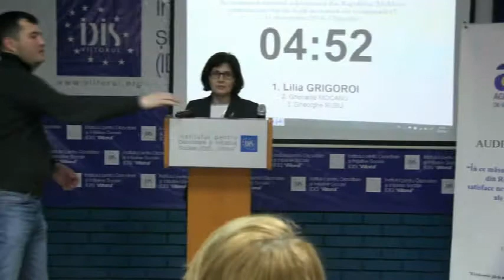1 grigoroi lilia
Audiere Publică ,,În ce măsură sistemul educaţional din RM satisface nevoile de forţă de muncă ale companiilor?”.

11 decembrie 2014

Depoziție Lilia Grigoroi, director Asociația Contabililor și Auditorilor Profesioniști din RM (ACAP)